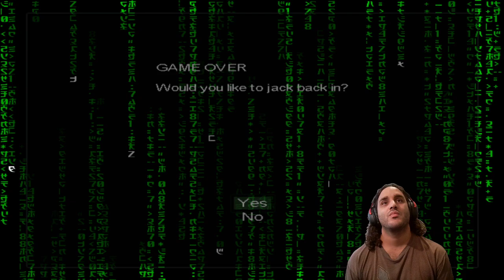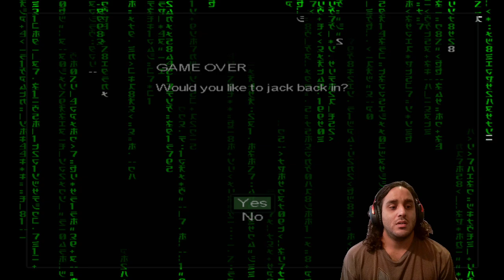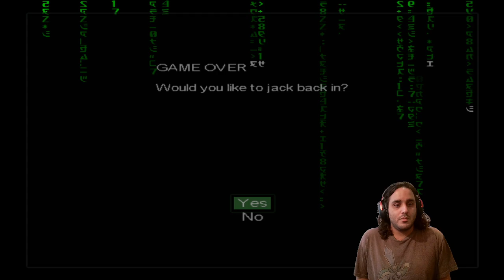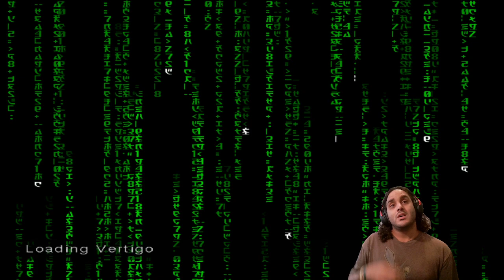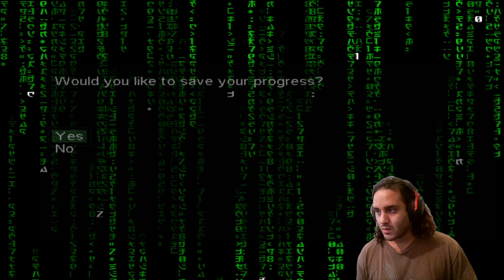These next three videos has tested my patience and broke me - Enter the Matrix (Video game)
Bear with me for the next 3 videos as I will be angry and lose myself in the moments. I will say sorry in advance for everything in the videos